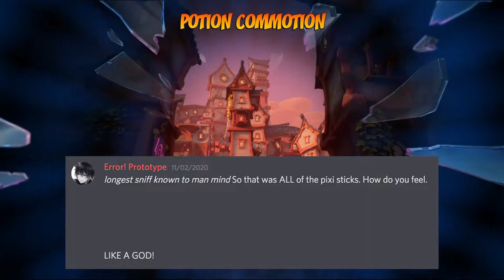PREVENTING A MELTDOWN | Crash Bandicoot 4: It’s About Time - EP 11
Tawna is back jumping in time to save our past selves!
Can she thwart Dr. N. Brio and his potions?

We try our best to not die and to get all the crates.
But hey, if we miss 'em, we can always go back if need be.

This is a Crash Bandicoot 4: It’s About Time Let's Play / walkthrough / gameplay.
Played on the Playstation 4 / PS4.

Levels include:
Tranquility Falls, 1402: Potion Commotion

ATTRIBUTIONS:

Intro theme, intro voice, outro voice, outro theme:
(PUBLIC DOMAIN)